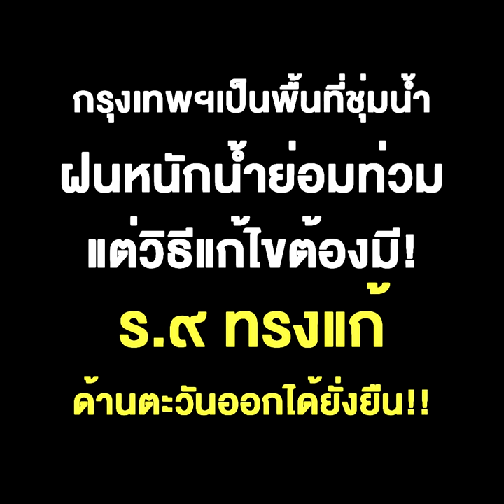กรุงเทพฯเป็นพื้นที่ชุ่มน้ำ ฝนหนักน้ำย่อมท่วม แต่วิธีแก้ไขต้องมี! ร.๙ทรงแก้ด้านตะวันออก